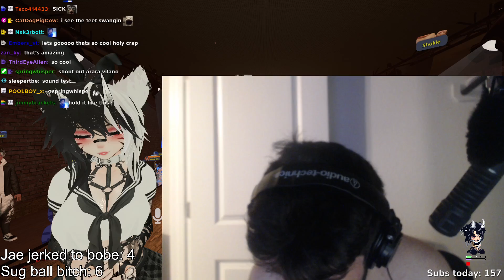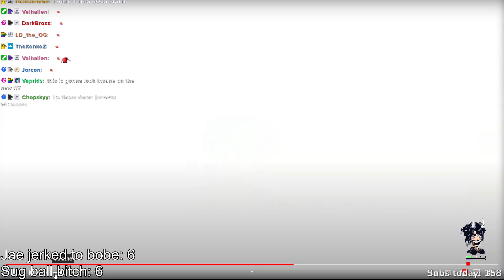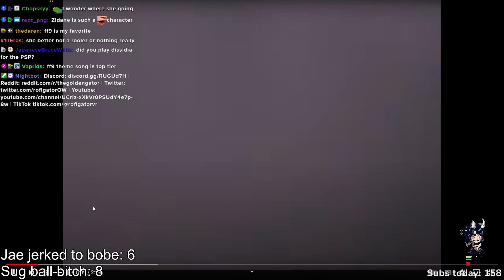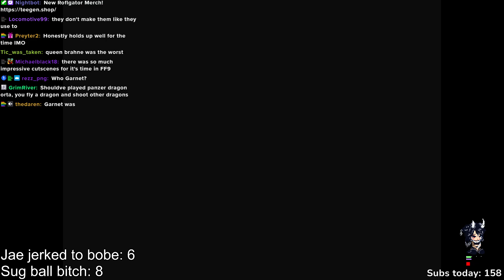7 8 24 roflg 01